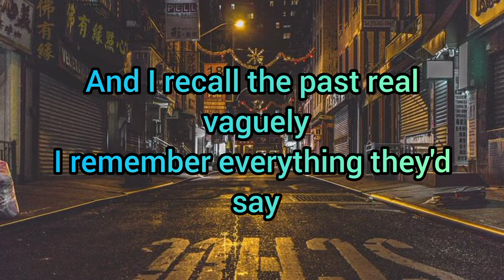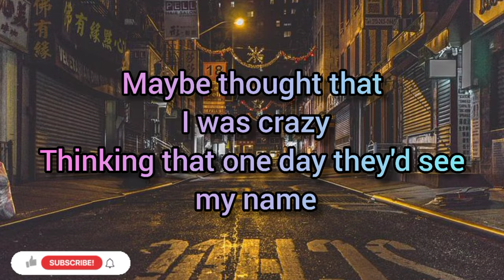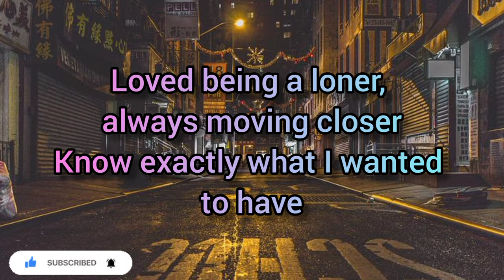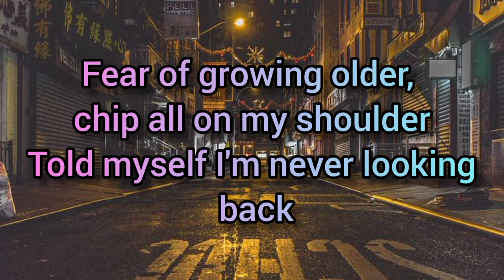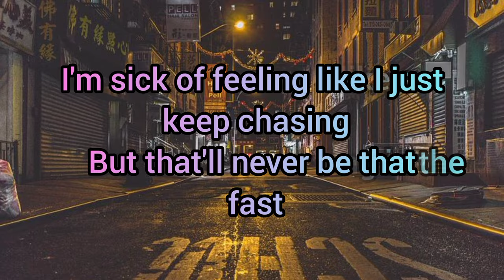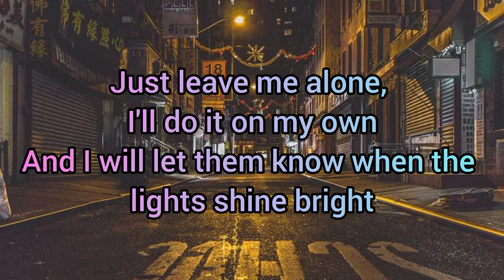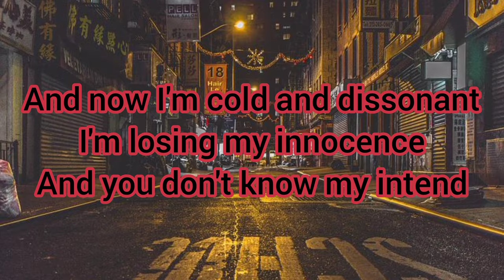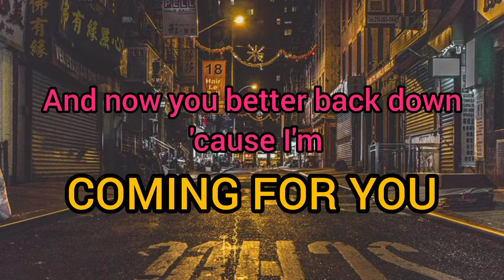COMING FOR YOU - NEFFEX ( LYRICAL VIDEO )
AMAZING song by BRYCE SAVAGE